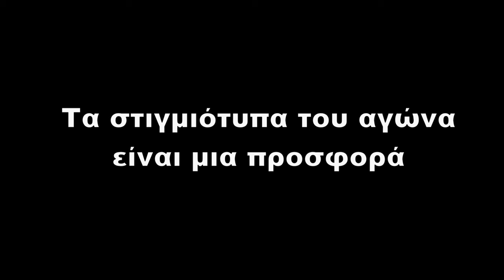Ολυμπιακός Λαυρίου - Αστέρας Βάρης Β' 0-2 |Highlights- Γ ΕΠΣΑΝΑ 11/2/2024| by vivasports.gr